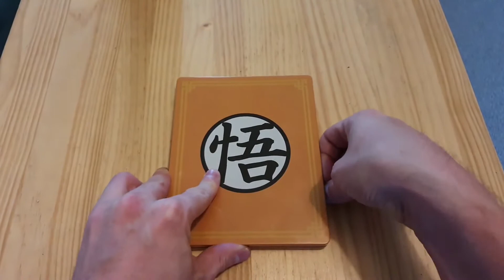DRAGON BALL Z KAKAROT - {DLC Trunks – Le Guerrier de l’espoir} - Let's Play #4